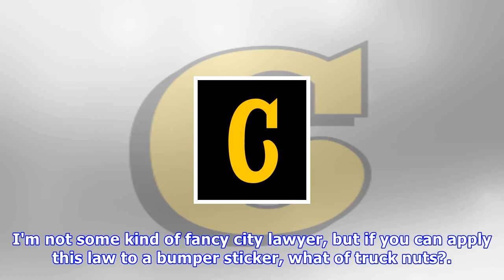16 amazing things you probably didn't know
16 amazing things you probably didn't know.
Sometimes a writer will know they want a beloved character to sacrifice themselves at the end of the second act, but they'll leave the details for later. Jim Bakker would like you to buy his $60 bucket of pancake mix, which he claims can help protect you from damnation. We follow the news, so you do...